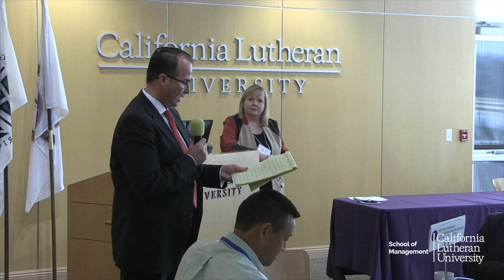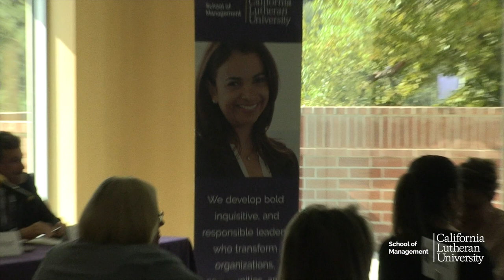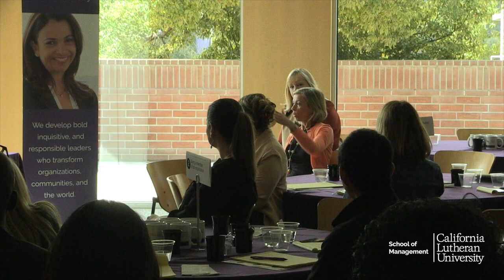CLU | Executive Talent Management Forum 2017 - Part 2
This years event topic was on 'Leveraging Organizational Culture to Attract and Retain Top Talent". The main objective of this event series is to establish a forum that would help us to build a solid bridge between industry and higher education by taking advantage of participants’ extensive knowledge and experience in the area of managing human talent. Both world-class expertise present at the School of Management and the collective brainpower of industry leaders attending this series will certainly help us to move closer to achieving that objective. This years event topic was on 'Leveraging Organizational Culture to Attract and Retain Top Talent". Keynote speakers included Dr. Vlad Vaiman, a foremost academic researcher on the topic of talent management. Dina Barmasse-Grey, Chief HR Officer at Cheesecake Factory. Panelists included: Bob Bushnell, L3 Technologies, Jim Cathcart, Director of HR at Four Seasons Westlake Village, Brick Conners, CEO at Pharos Leadership and Doreen Hackey, CLU and Executive Coach at E-Suite Consulting.